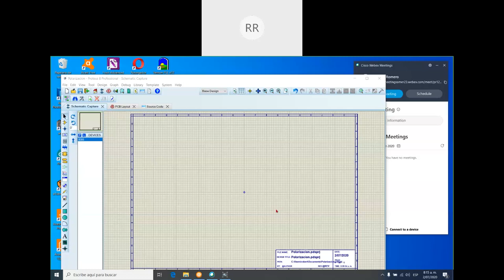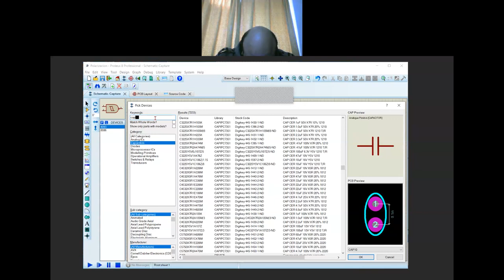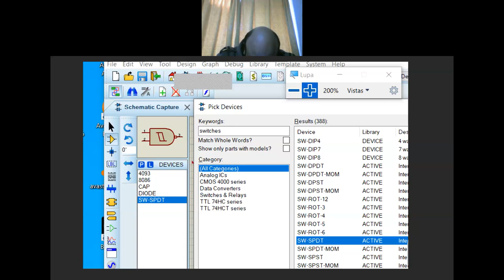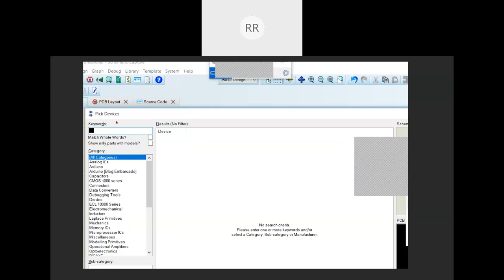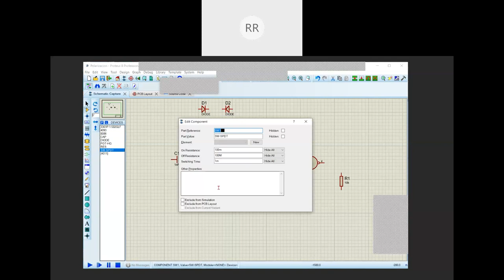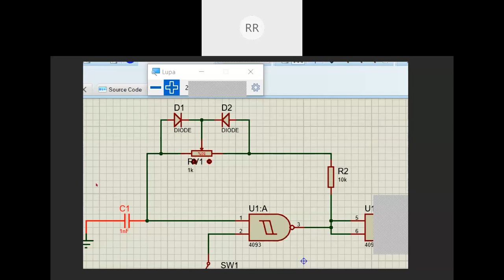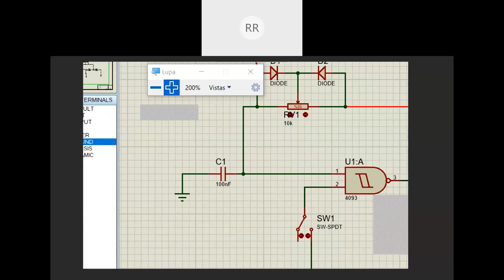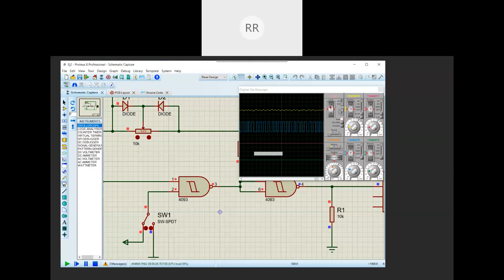Proteus 1.3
uso de osciloscopio